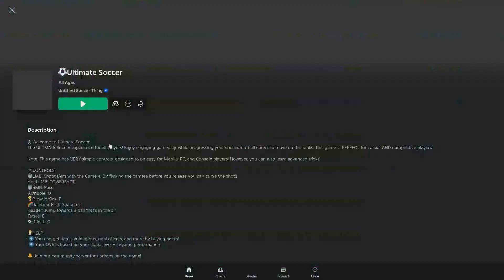2 VS 1 IN SOCCER GAME (feat kevinkxlls)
IM LIKE THAT
SOMEBODY STOP ME RAHHHHHHHH